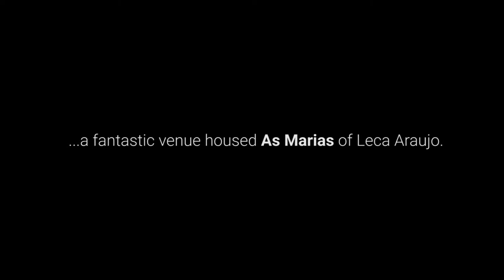AS MARIAS of Leca Araujo in The Florence Biennale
An amazing moment!